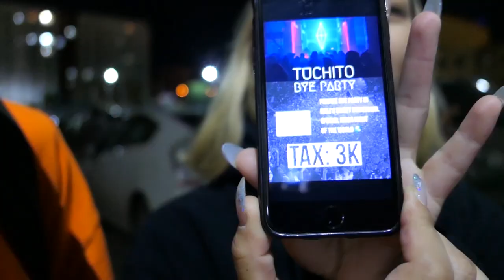HOME PARTY (BYE 👋🏻✈️) | VLOG 15